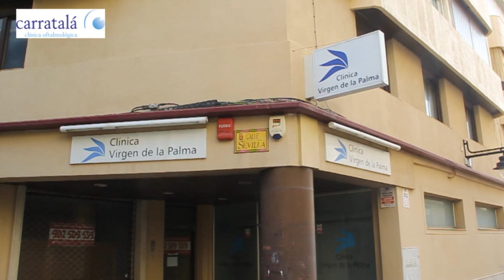La Policía Nacional inicia la Operación Minerva’18 en los puertos de Algeciras, Tarifa y Ceuta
Hoy dará comienzo la operación conjunta JO MINERVA 2018, liderada por la Policía Nacional y coordinada por la Agencia Europea de la Guarda de Fronteras y Costas FRONTEX. El objetivo principal de este dispositivo se centra en reforzar las inspecciones en frontera en los puertos de Algeciras, Tarifa y Ceuta para luchar contra la inmigración ilegal y otras manifestaciones de delincuencia transfronteriza, incluyendo la amenaza terrorista.